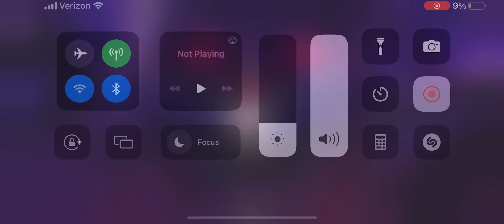7 Star Rank 2 Hulk ANNIHILATES Gauntlet Terrax in 42 Seconds! (Damage is utility Lmao).